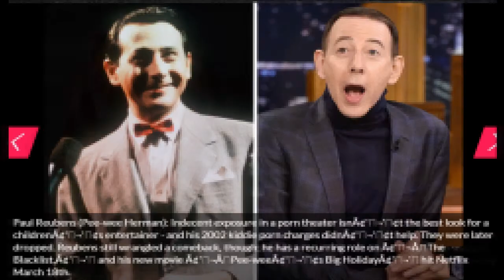Where Are They Now The Faces of 90's Scandals